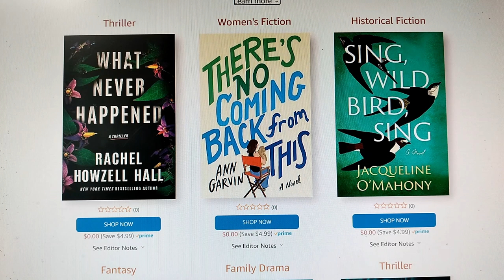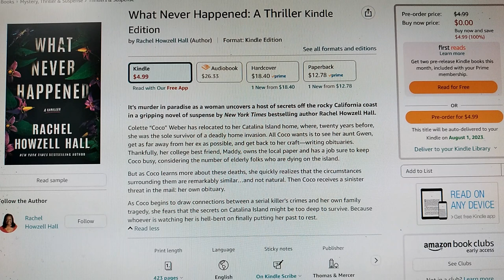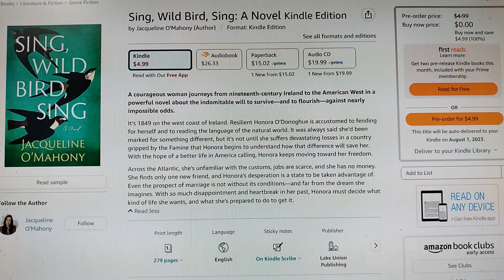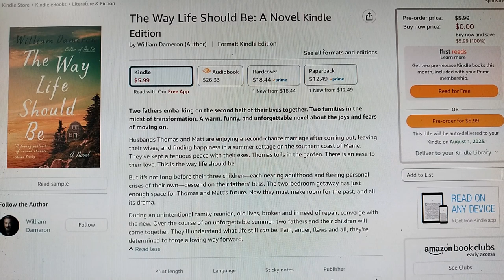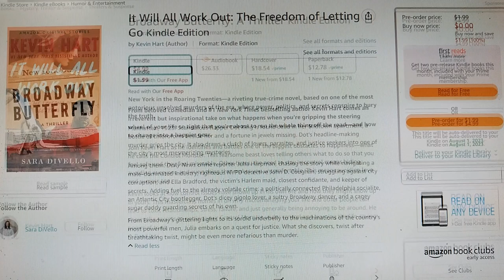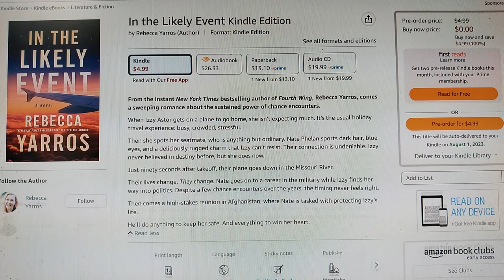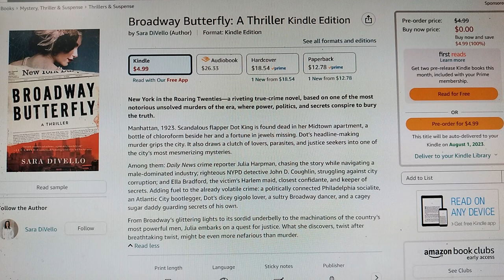✨AMAZON PRIME FIRST READS✨ July 2023 l Book Descriptions & First Impression Plus My Choices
Hey friends!! Today we have the selections for Amazon Prime First Reads for July 2023. This month we have 10 books to choose from and we have two picks😛😛. Cass+Oadie

📚📖💜AMAZON PRIME FIRST READS💜📚📖
What Never Happened By Rachel Howzell Hall
There's No Coming Back From This By Ann Garvin
Sing, Wild Bird, Sing By Jacqueline O'Mahony
The Hanging City By Charlie N. Holmberg
The Way Life Should Be By William Dameron
To Die For By Lisa Gray
In The Likely Event By Rebecca Yarros
It Will All Work Out By Kevin Hart
Broadway Butterfly By Sara Divello
Batu And The Search For The Golden Cup By Zira Nauryzbai & Lilya Kalaus

💜💜 3 New Videos Each Week 💜💜

💜💜EMAIL (If You Want To Chat/Another Way To Reach Us)

💜💜P/O BOX
07093
Hi, we are Cass+Oadie, a crazy, sassy and funny mother/daughter duo with one goal. We want to make people laugh and forget their troubles just for a few minutes. Our goal is to make everyone laugh one video at a time. On our channel, you will find all types of videos: Dollar Tree Hauls, Burlington/TJ Maxx/Marshalls Hauls, Target Hauls, Beauty Boxes (Ipsy/Macy’s), Product Reviews, Trying On Different Makeup Items, Book Reviews, Booktube, Book Hauls, Skincare Reviews, Funny Cat Videos, Baking/Cooking Videos, Food Challenges & So Much More!! We hope you enjoy our content. Thank you for taking the time to stop by our channel. Your support is everything to us 💕 Cass+Oadie